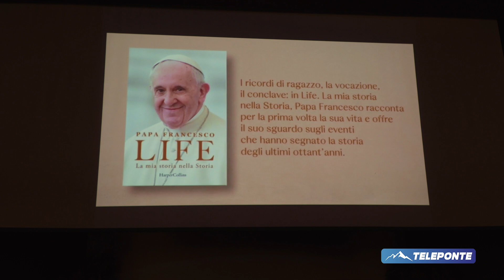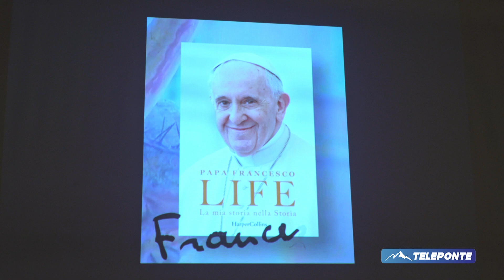LIFE - la mia storia nella Storia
Serata di presentazione dell'autobiografia di Papa Francesco "LIFE - La mia storia nella Storia", con con Fabio Marchese Ragona, co-autore.